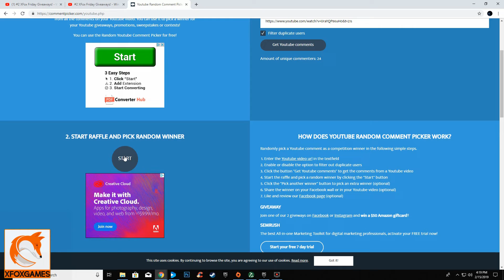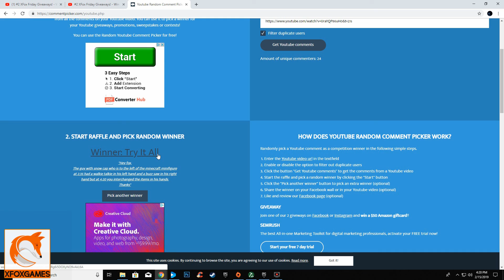#2 Winner Picked - XFox Friday Giveaways! - Win FREE LEGO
The XFox Clan rocked this, almost everyone picked the changed figure instantly! Lets put in the comments a huge congrats to the winner!